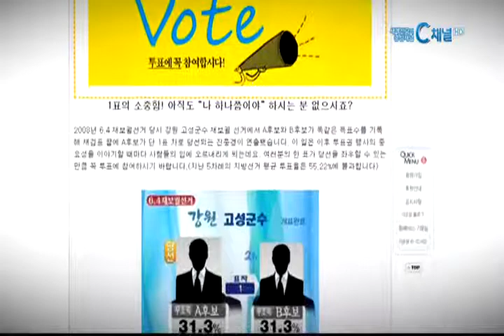[C채널뉴스] "기독 유권자, 투표 적극 참여해야"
세계성시화운동본부와 한국기독교공공정책협의회가 6·4 지방선거를 앞두고 공명선거 실천과 기독교 유권자들의 투표 참여를 호소했습니다.

이들 단체는 공동 호소문을 발표하고, "세월호 참사로 인해 온 나라가 슬픔과 공분 속에 빠져 있는 가운데, 바른 가치관과 자질을 갖춘 후보자들이 지도자로 세워져야 한다"며 "650만 명에 달하는 기독교 유권자들이 적극 투표에 참여해야 한다"고 강조했습니다.

특히 "투표의 양보다 중요한 것은 투표의 질"이라며 "후보자들의 자질과 정책에 대해 꼼꼼하게 파악하고 누가 신뢰할 수 있는 후보자인지 알아본뒤 투표에 참여해 달라"고 조언했습니다.

이들 단체는 또, 기독교인의 투표 참여가 "교회의 사회적 책임의 일환"이라며 "기독교 유권자의 표는 믿음의 표인 것과 동시에 양심의 표"라고 덧붙였습니다.

세계성시화운동본부는 이와 함께 각 지역 성시화운동본부에 기독교 정책제안서를 발송하고, 이를 각 지역의 지방선거 후보자들에게 보내 답변을 받기로 했습니다. 정책 제안에는 학생인권조례 동성애 조항 삭제와, 낙태 반대 및 자살예방 정책, 기독교학교 종교 교육권 보장 등의 내용이 포함된 것으로 알려졌습니다.

한편, 기독교윤리실천운동은 기독 유권자들의 투표 참여를 독려하는 'Talk, Pray, Vote' 캠페인을 전개하고 있으며, 캠페인 전단지에는 6·4 지방선거를 위한 기도문과 기억해야 할 선거법 등이 포함돼 있어 투표에 대한 유권자들의 이해를 돕고 있습니다.